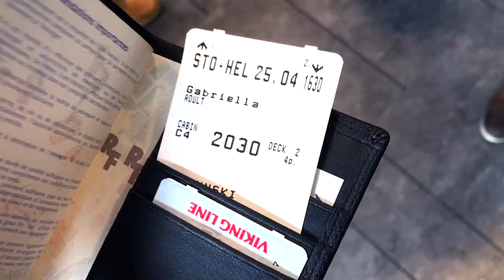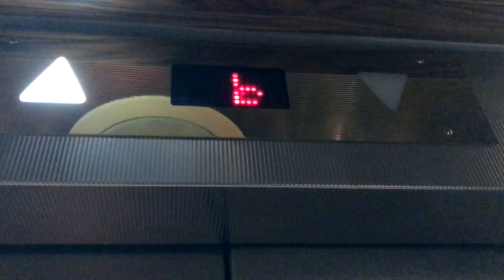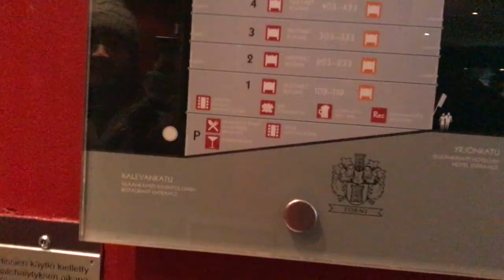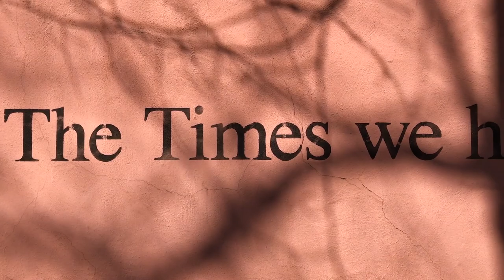🇷🇺 THE TIMES WE HAD IN RUSSIA 🇷🇺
THE RUSSIAN TRIP!🇷🇺

We begin to visit Helsinki for 2 days. 🇫🇮
Then, we moved to Saint-Petersburg (Санкт-Петербу́рг in Russia). 🇷🇺
We finished by Tallinn to conclude this trip. 🇪🇪

An unforgettable trip with this awesome ERASMUS TEAM. 👌🏻

☞ In total:
✅ 3 countries
✅ 8 days